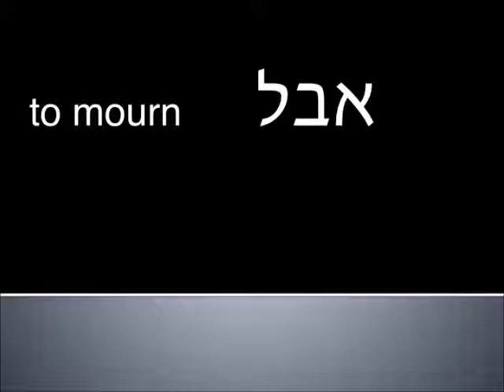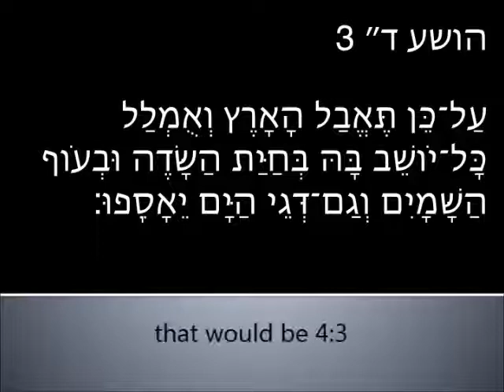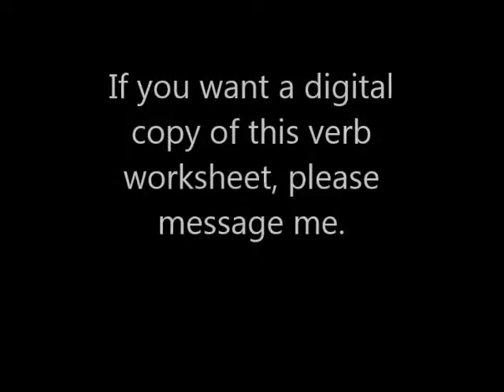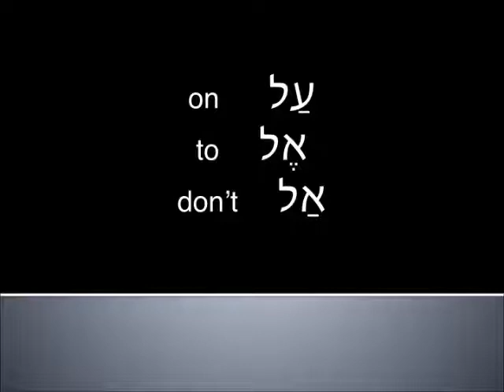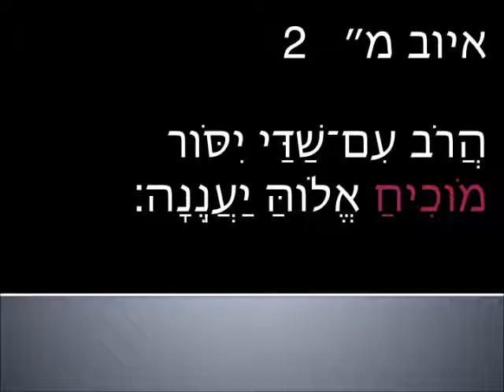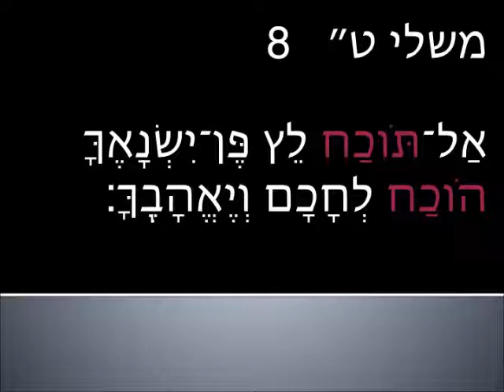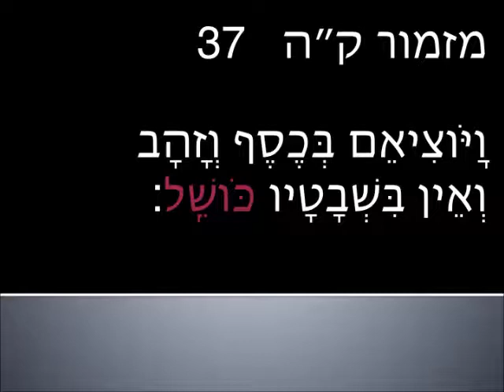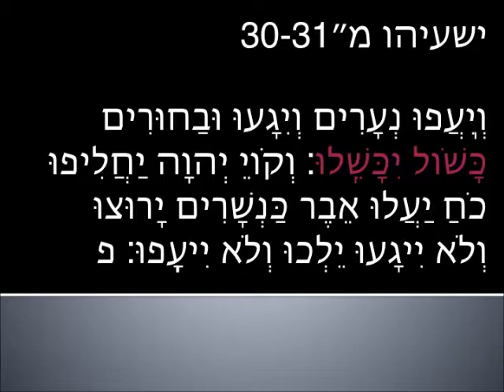Intermediate Hebrew - Hosea Lesson 11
covers verses 4:3 - 4:5a
vocab, grammar, rabbit trails
If you want to skip the full niphal conjugation it runs from 3:18 to 8:09
no class next week